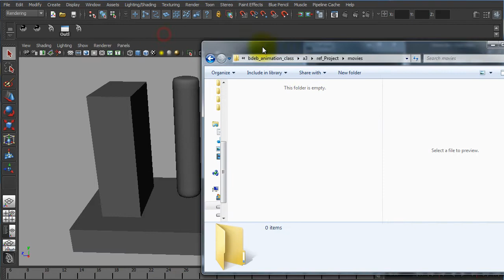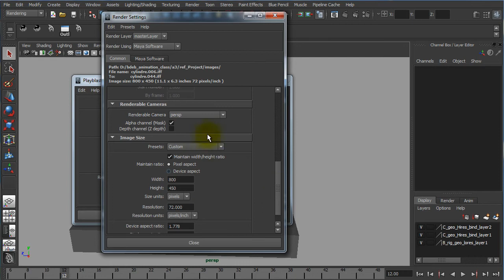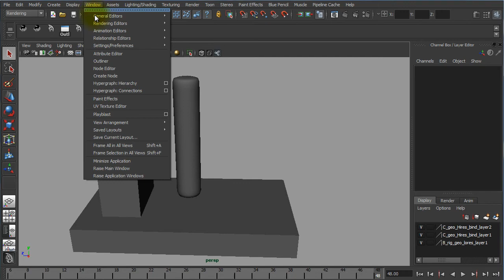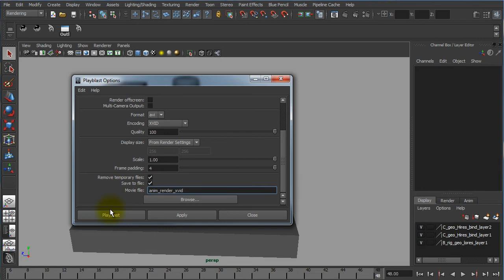Génération d'images. Partie 2/2 (playblast)